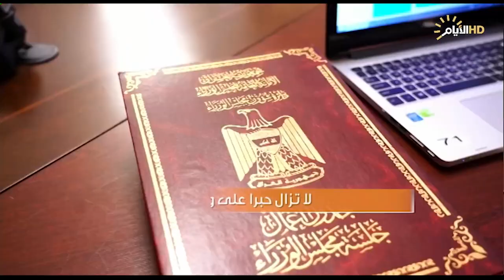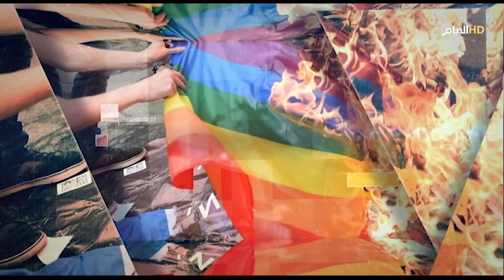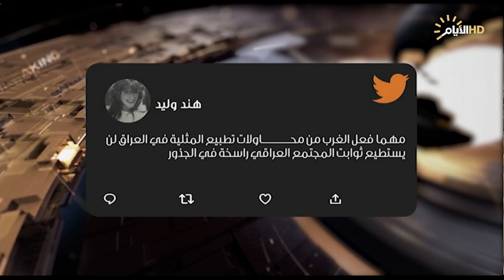حصاد الايام، المثلية .. محاولات تطبيع المحظور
ضيوف الملف الأول :
استوديو / محمد الشبكي / عضو اللجنة المالية السابق
استوديو / د. عبد الرحمن المشهداني / خبير اقتصادي
الموازنة الثلاثية .. اسباب الركن خفية
ضيوف الملف الثاني :
استوديو / د. حيدر الدهوي / اخصائي في علم النفس
استوديو / سالم مشكور / كاتب وصحفي
المثلية .. محاولات تطبيع المحظور